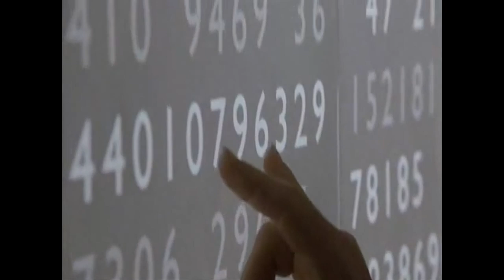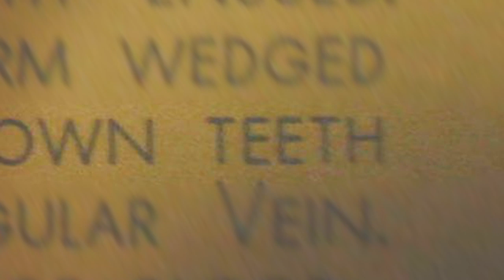The Kili Tapes: two guys on a rock with Chris Long and Rob Ninkovich | Chalk Media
Rob Ninkovich joins Chris Long on Mount Kiliminjaro for this episode of The Kili Tapes.